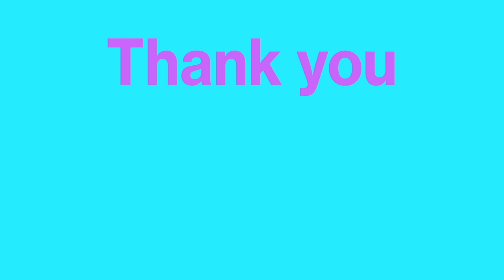raccoons are so cute | funny animal videos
Welcome to my new video raccoons are so cute | funny animal videos. This funny animal video about raccoons contains lots of funny and cute situation with raccoons. Raccoon indulges in fruit salads with big cream topping. Another raccoon plays with a slide rule. Raccoons are so cute | funny animal videos includes raccoon families on roof, tame and cuddly raccoons, cute raccoons babies and funny raccoons-cats-friendships. Raccoons play, wash hands at basin and they use their big stomaches to put down their food. Raccoons are filmed, when they walk through garden and try to open bins.

Hope, you enjoy raccoons are so cute | funny animal videos. Tell me, please, which part of funny raccoon video you like most.

You love funny animal videos? Then watch my funny playlists about cats, dogs, goats and many other funny animals: